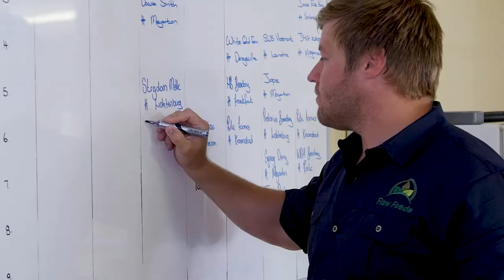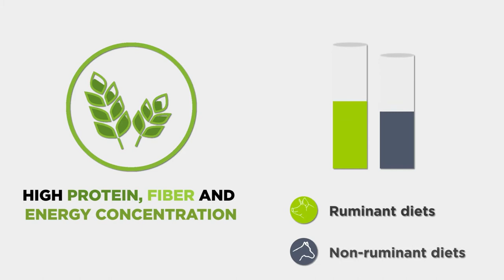Raw Feeds - Wet Brewer's Grain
Raw Feeds prides itself as 'The Company of Choice' for sourcing and supplying quality animal feed to Dairy Farms, Feed mills, Feedlots, Piggeries and Poultry food manufacturers. The high protein, fiber, and energy concentration of Wet brewers' grain make it a suitable supplement in both ruminant and non-ruminant diets.